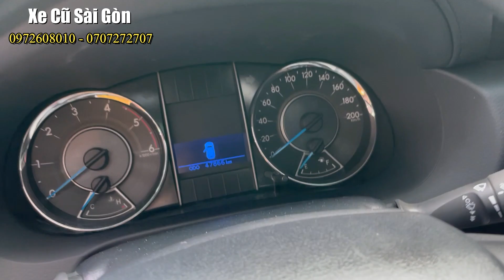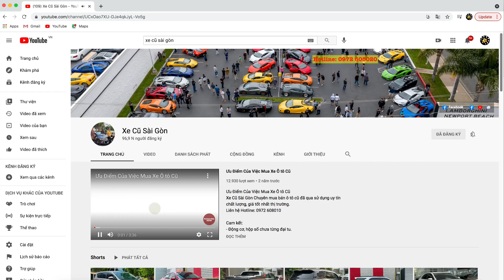Báo Giá Nhanh Loạt Xe Ô Tô Cũ Sài Gòn Bình Dương Mới Nhất Tại Auto Xuyên Việt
Xe Cũ Sài Gòn bán xe chuẩn, giá tốt.

Cam kết:
1. Động cơ, hộp số chưa từng đại tu.
2. Không đâm đụng ảnh hưởng tới khung gầm kết cấu.
3. Không thuỷ kích.
4. Hồ sơ, pháp lý rỏ ràng.
5. Nguồn gốc xuất sứ rỏ ràng.

+ Call or Zalo: 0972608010 & 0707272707